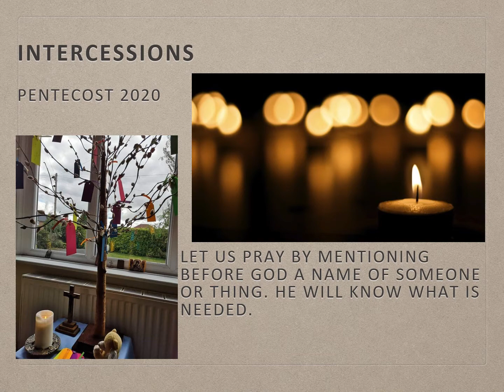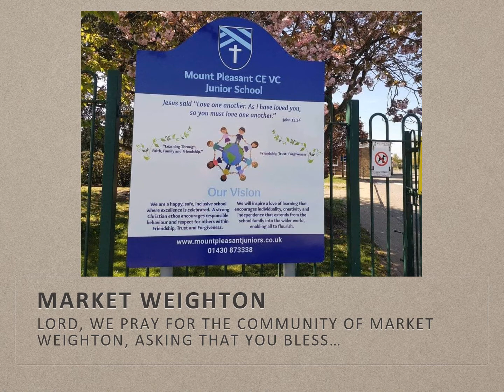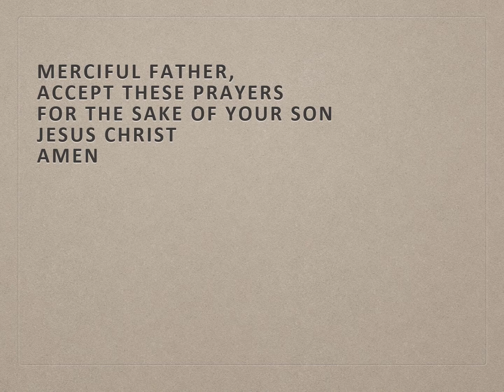Pentecost prayers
Our special prayer for Pentecost Sunday used in our Zoom worship.
Do turn sound on.